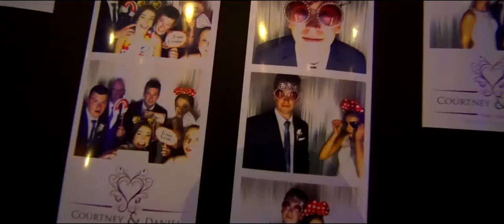Courtney & Daniel | Holmesglen Eildon Wedding